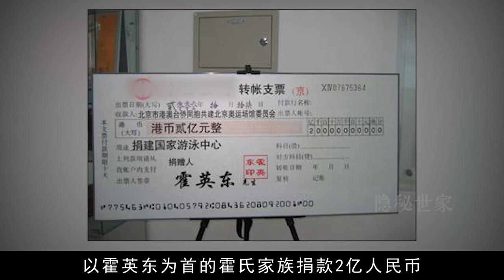娶最美港姐，却忘不了青梅竹马，赌王女儿何超英成霍震霆一生遗憾【隐秘世家】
霍震霆作为霍英东的长子，一直以来都备受关注，霍家的对外发言人，尤其是当年他和港姐朱玲玲的婚姻，到现在也是人们茶余饭后的谈资。朱玲玲为霍家生育了三个孩子，最后因为霍震霆疑似出轨侯玉婷而离婚。可若霍震霆真的喜欢上了侯玉婷，为什么不在离婚后把她娶回来呢？而何超英去世时，霍震霆去了，难道霍震霆的真爱真的是何超英吗？
娶最美港姐，却忘不了青梅竹马，赌王女儿何超英成霍震霆一生遗憾
明星研究爱好者，带你走进那些尘封的巨星往事

深扒各路明星的过往，你会发现不少有趣的事

愛生活，愛刨根問底追求真相

隐秘世家 霍震霆 朱玲玲 何超英 我们制作的所有视频都是以电影或纪录片形式呈现的作品，绝对不包含成人内容。